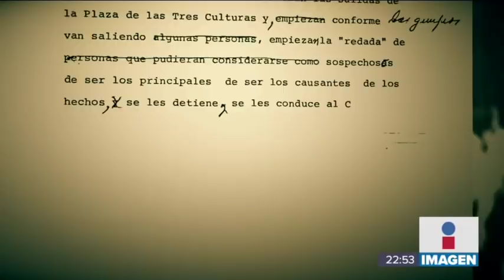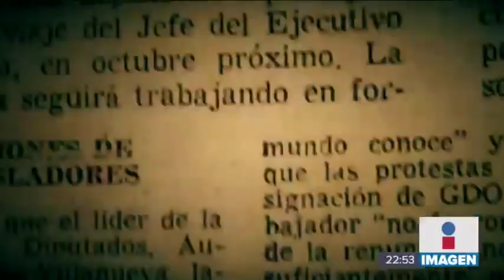YA TIENEN SUS MUERTITOS: Qué dijo Díaz Ordaz sobre la matanza de Tlatelolco | Noticias con Ciro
En la última parte de "Las memorias de Díaz Ordaz", vemos lo que escribió sobre la matanza del 2 de octubre. Le dedicó apenas 10 páginas, y afirmó que México era el mismo antes y después de la matanza de Tlatelolco.